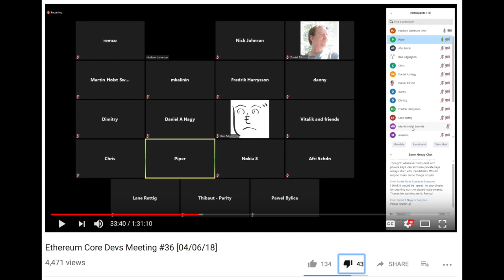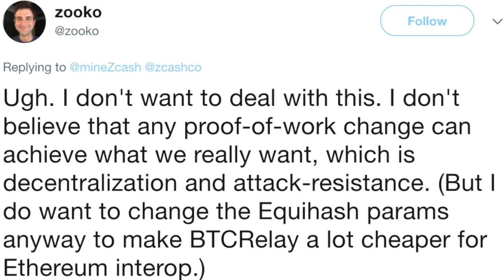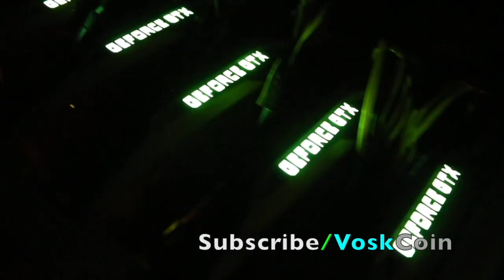ASIC Miners will KILL GPU Mining - VoskCoin April 2018 Mining Farm Update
ASIC miners and the monopoly that is Bitmain will kill GPU mining at this current rate. Ethereum dev's do not plan to fork because of the Bitmain Antminer E3 Eth ASIC Miner and Zooko has expressed little interest in being prepared for forking equihash if there is a public asic miner released. At this current rate all reputable projects that boast decentralized mining should be planning regulay algorithm changes.

BTC - 12PsgKuhcJrEqJbD3oMN7rcEcuyqyqRznL
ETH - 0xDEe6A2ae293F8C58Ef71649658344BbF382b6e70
ZEC - t1WRoxHVh8vhDJxAr6vpP4zzj3xHGF9ZbgQ
ZEN - znb1iNFP6VctF2AhXLXtMsSjP7emvYDmeXR
VTC - VdeggL7drzbYeB2eedDeDYe9xPwtPXW8KG
Doge - DHgX7vJjBsmYcB1GgubGtu3TVJkqQgCG6B
XMR - 484HoyS4h2fenvLKQkuUV7FwnJaGK8LMX43tiJ3UZdVU53d2MxFiQ1jbSfyorsXZVs1SvoPVh4nipjd7b4GVgFGmCgygdpV